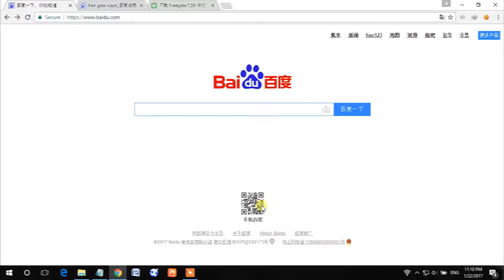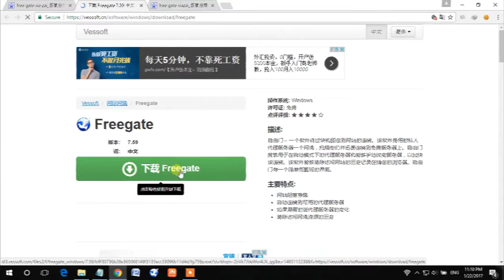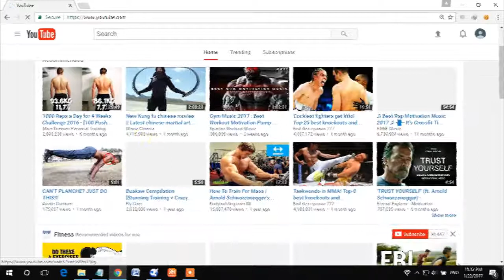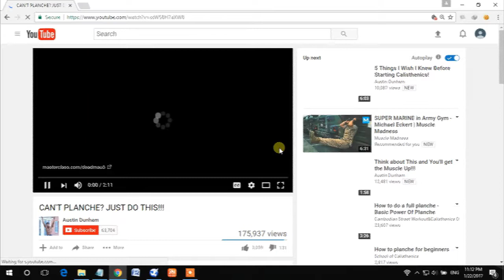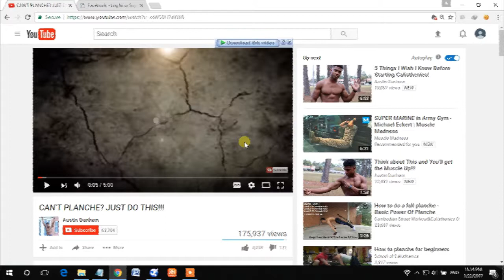Free fast vpn in china on pc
link for download or you can write free gate download